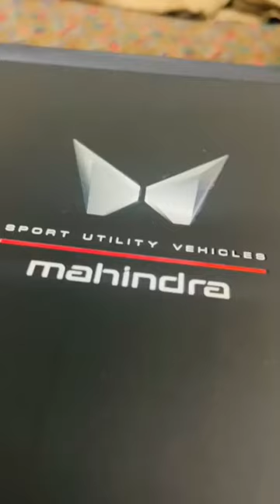👑 Mahindra Scorpio S11. Smart Tool Kit .